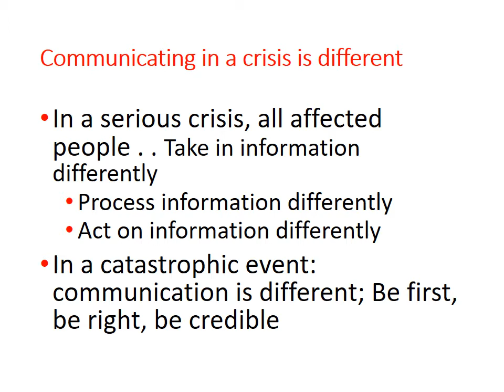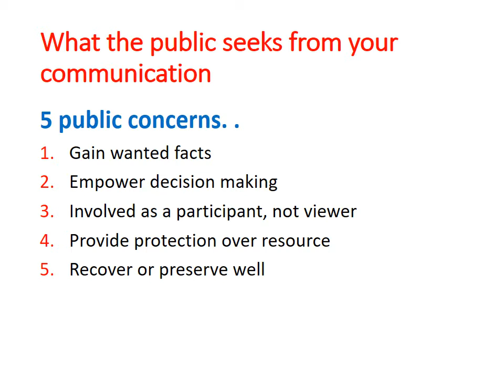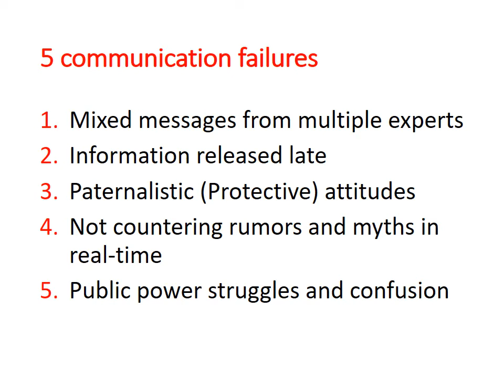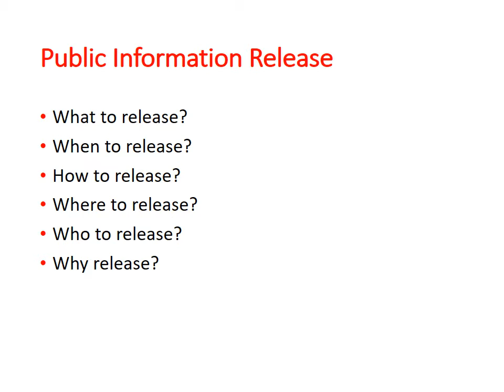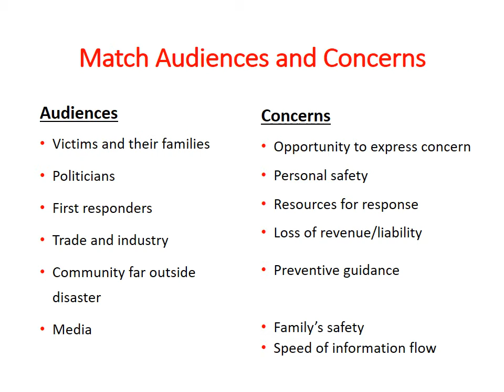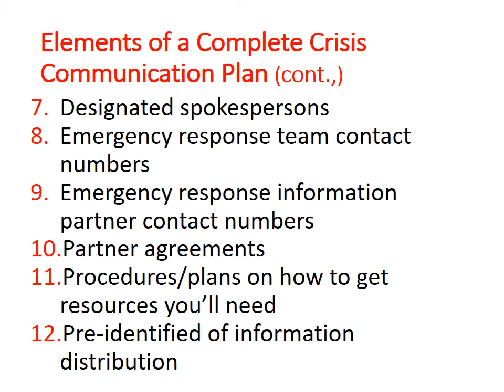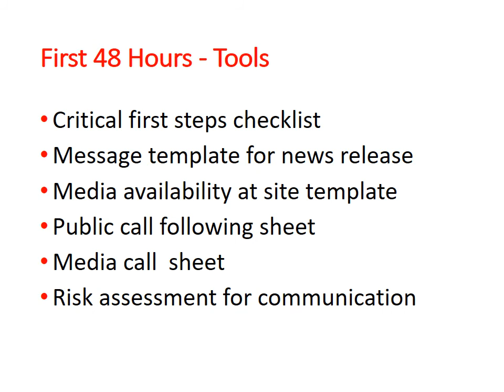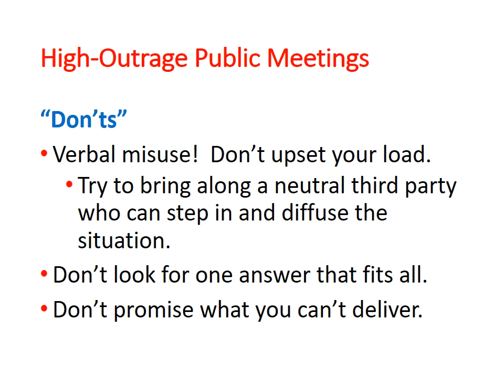01- تخصص الإدارة الاستراتيجة - إدارة الأزمات - د/ منى الشريف - MBA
01- تخصص الإدارة الاستراتيجة - إدارة الأزمات - د/ منى الشريف - MBA